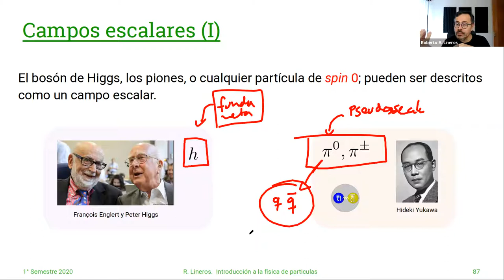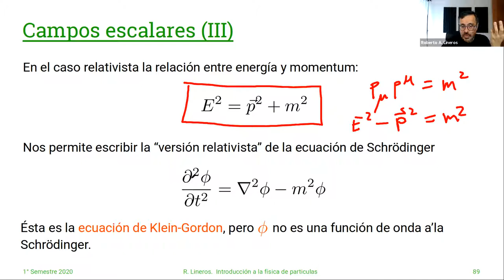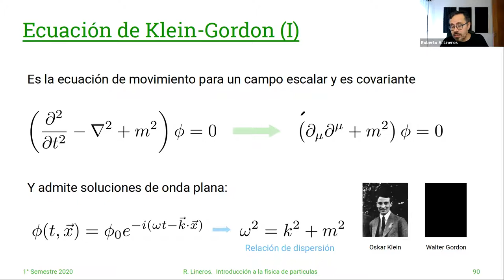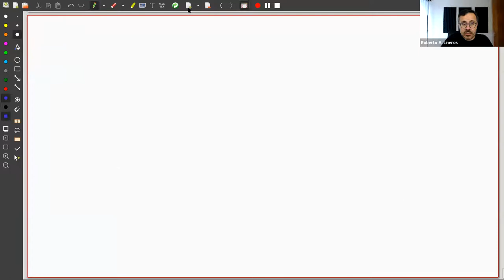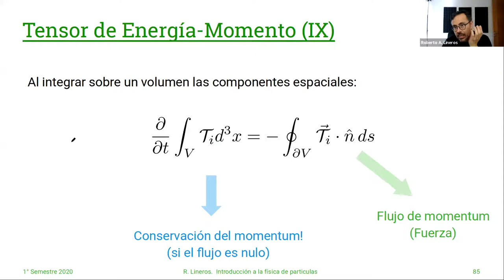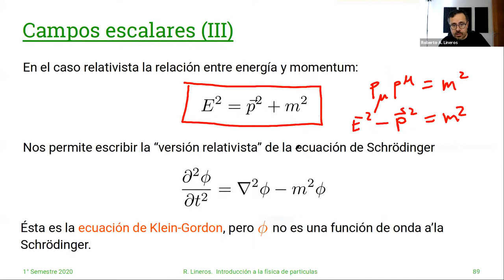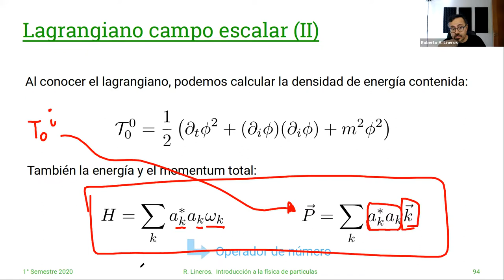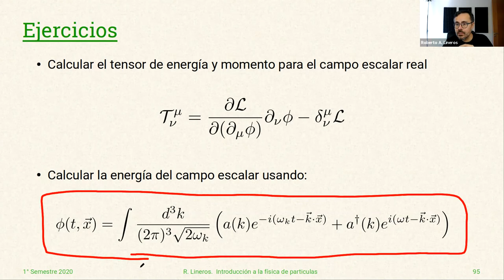DAFI-02255 Introducción a la Física de Partículas. 16/Abril. Clase 09